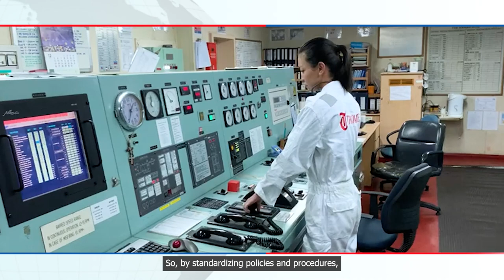OSM and Thome seafarers welcome the OSM Thome merger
As the two maritime giants officially become one, OSM Thome seafarers shared how they look forward to the merging of the new company. Our seafarers gave meaningful insights on this merger including positive outlook on their career progression, standardization of policies, and continued support for their mental and physical well-being.

Let us listen to OSM Thome seafarers as they extend their warm messages and greetings to the successful merging of the two companies.